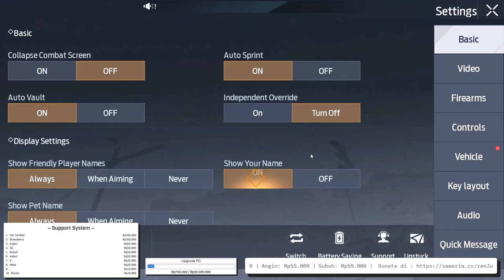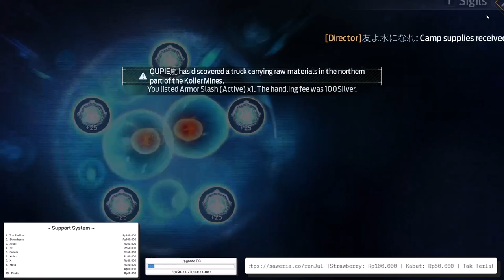EMANG BOLEH BORONG SIGIL DI HARI SENIN ?? SIGIL SIGIL UNDAWN LAGIG AJA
Camp : WildSide
Server : Raven Shelter